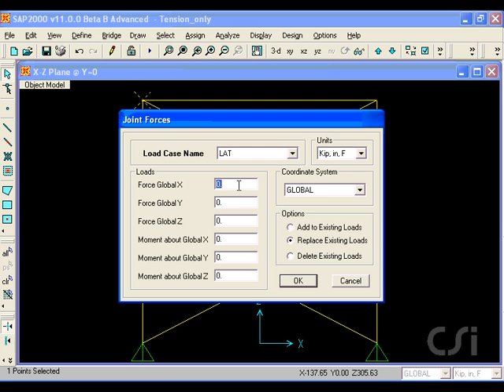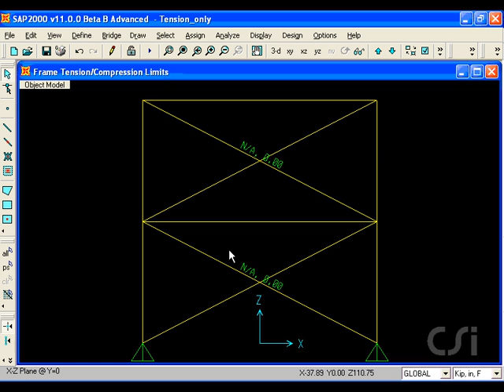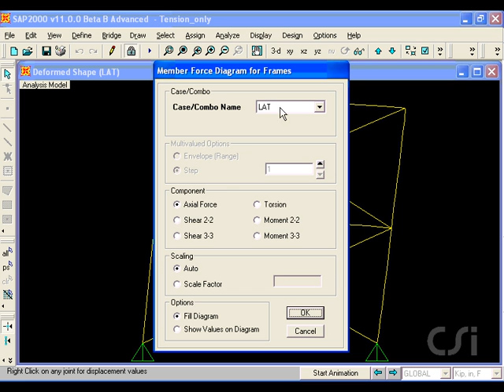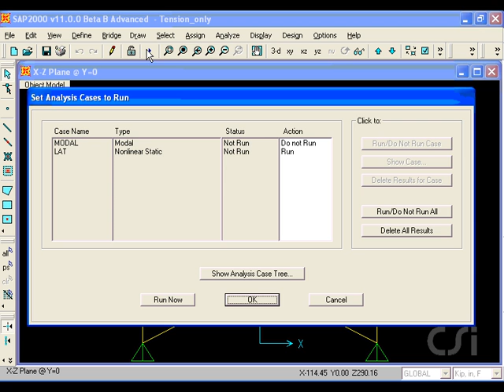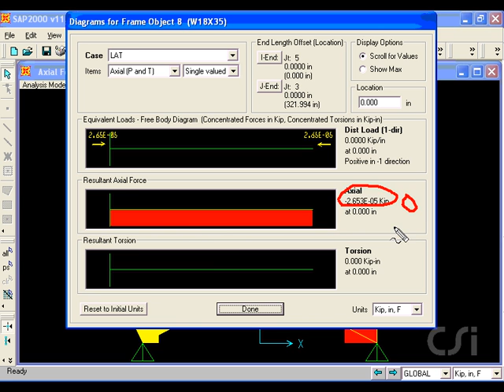sap2000- زده کړه 17 Tension only bracing V14S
sap2000- زده کړه